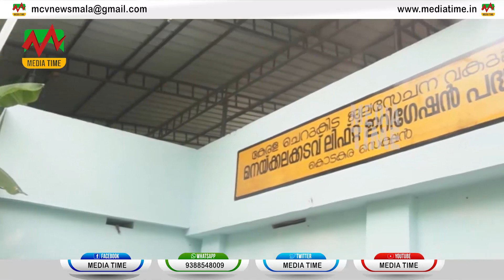ഇവിടെ പൈപ്പ് പൊട്ടല്‍ തുടര്‍ക്കഥ